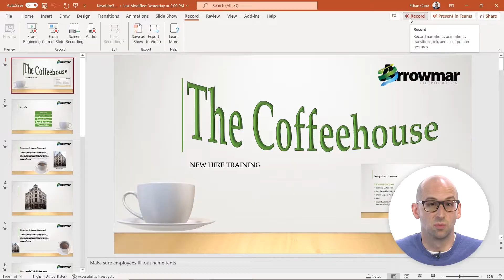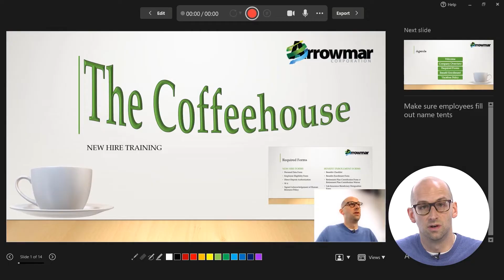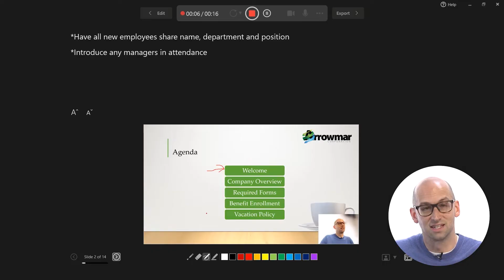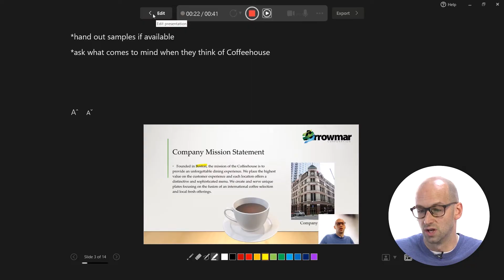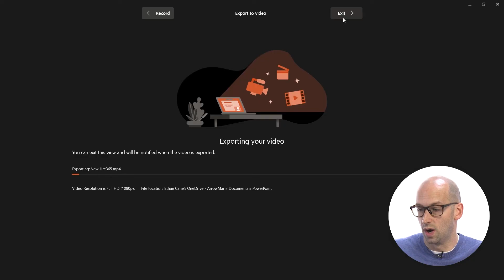How to Record a Presentation in PowerPoint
In this micro-lesson you will learn how to:

- Record a Presentation

Full Course Description: In this course, students will take a deeper dive into Microsoft PowerPoint 365 in order to learn how to better organize their presentations and make them even more visually appealing. They will be taught how to utilize outline view to edit and arrange text as well as how they can create slide sections and Zooms to further organize their presentations.  In addition, students will learn to create exciting and dynamic presentations by animating text and objects and adding slide transitions. Learners will then be taught how to use more advanced graphic features including text boxes, WordArt, and 3D models to add even more interest to their presentations. From there, the course will cover how to create tables and charts as well as how to format and design them to present data in clear, visually appealing formats. Students will then learn how to insert and configure media files such as audio and video and add hyperlinks that will work within their presentations. As the course concludes, students will be shown additional presentation tools including how to work with speaker notes and handouts, rehearse using Presenter Coach, and record a presentation that they can utilize to ensure they are making the most of their presentations.

With over 10,000 training videos available for desktop applications and business skills that comprise hundreds of courses, our learning and development consultants can quickly and precisely develop training modules to support your needs. Our video content is engaging and offers assessments that can be used to test knowledge levels pre and/or post-course. Video content is currently accessible in twenty languages through closed caption translations on our world-class learning portal or on your own SCORM-compliant learning management system, affordably meeting the needs of your global workforce. You can access our full course and thousands of others by registering for our eLearning Training library.